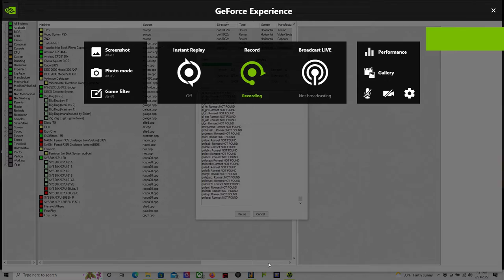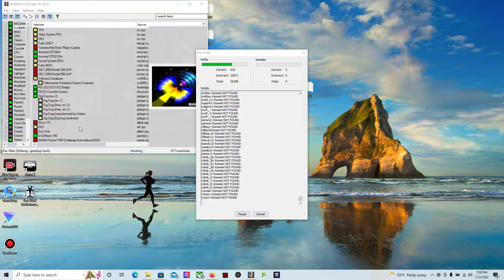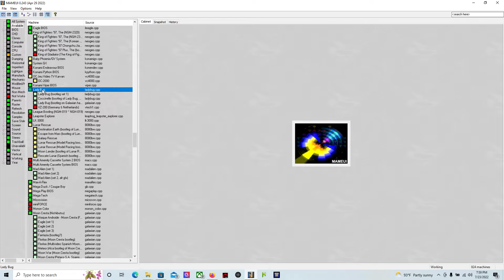random desktop recording